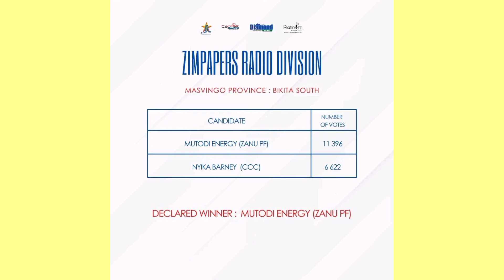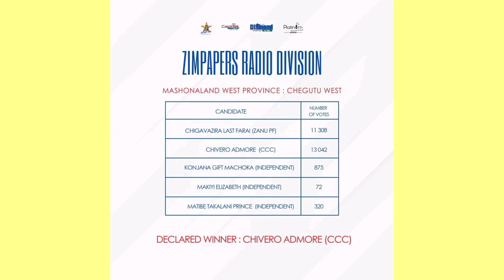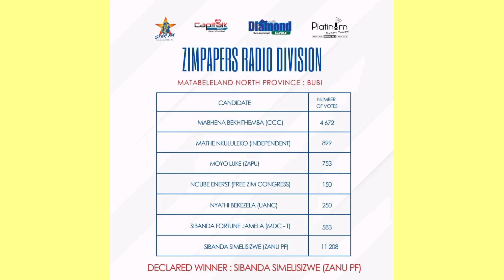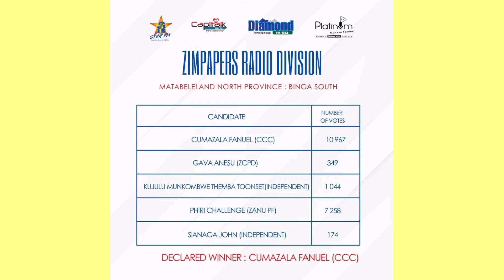ZEC Zimbabwe 2023 elections results Mnangangwa vs Chasimasa CCC VS ZANU PF UPDATE PARLIAMENTARY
BREAKING NEWS ZEC Zimbabwe 2023 elections results Mnangangwa vs Chasimasa CCC VS ZANU PF UPDATE PARLIAMENTARY BREAKING NEWS ZEC Zimbabwe 2023 elections results Mnangangwa  ZANU PF UPDATE PARLIAMENTARY SEATSZIMBABWE ELECTROL COMMISION'S PRISCILLA CHIGUMBA ANNOUNCES THE PRESIDENTIAL ELECTION RESULTS Zimbabwe | Presidential Election R1 LIVE Results 2023 MNANGAGWA VS CHAMISA EXCLUSIVE DATA

2.42% IN
🟢Emmerson Mnangagwa(ZANU PF) 56.16%
🟡Nelson Chamisa(CCC) 43.13%

ZimElection2023 ZimDecides2023 ZimbabweDecides2023 ElectionsZWZimbabwe Final Presidential Election Results 2023 R1 LIVE Results 2023 MNANGAGWA VS CHAMISA
2023 Zimbabwe elections:

1.
2.
3.
4.
5.
6.
7.
8.
9.
10.